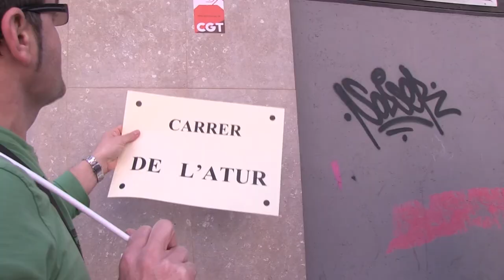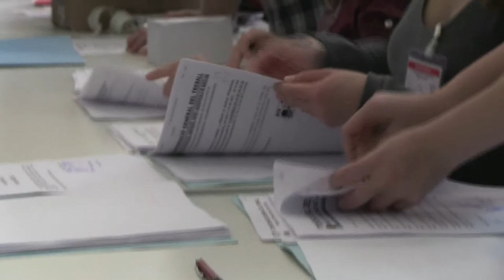Xè Congrés CGT Catalunya - Divendres 11 abril 2014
Xè Congrés de la CGT de Catalunya - Mataró 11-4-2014

Resum primer dia Congrés